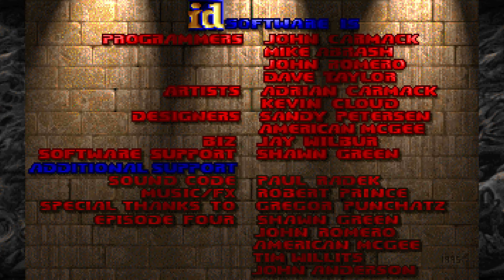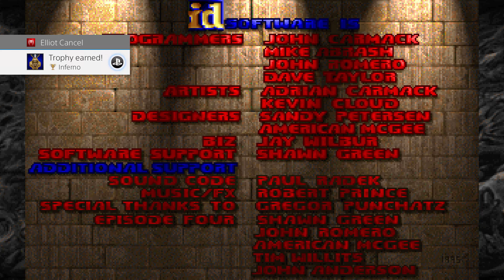Beating Doom (1993) Co-op Splitscreen (No Commentary)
Special thanks to Creepy Elliot, Jeff, and AWinningCan for recording this with Me.